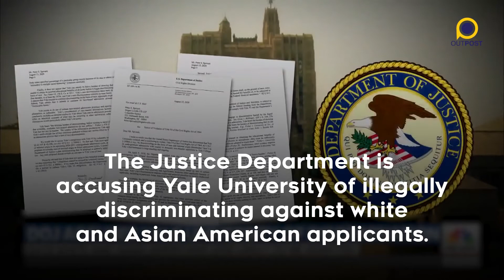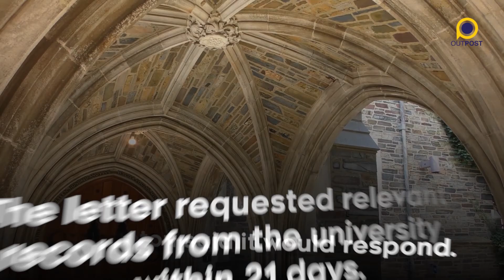Donald Trump is trolling Princeton for talking about racism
Princeton president Christopher Eisgruber wrote a letter this summer confronting racism in the university's past and present. Trump's Department of Education, led by Betsy Devos, says they're opening an investigation into it, and they might come for their federal funding.